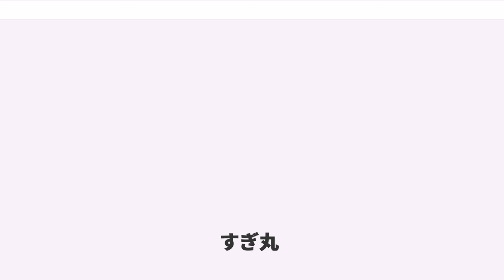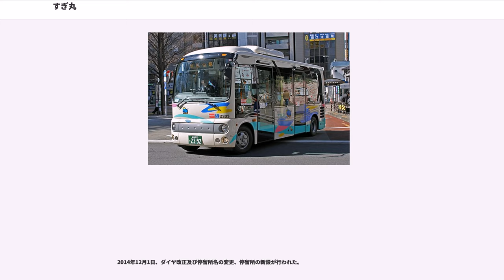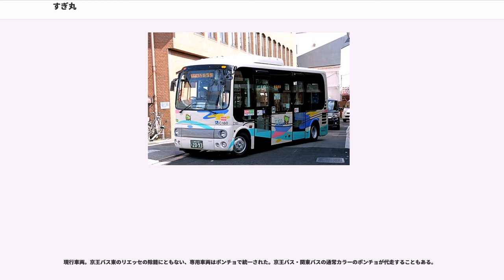すぎ丸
すぎ丸（すぎまる）は、東京都杉並区のコミュニティバス（南北バス）の愛称である。

「すぎ丸」はもともと杉並区のまちづくり振興のイメージキャラクターであり、それがコミュニティバスの愛称になった。車体にもすぎ丸のキャラクターが描かれており、バスごとにキャラクターの色が異なっている。

けやき路線（阿佐ヶ谷駅 - 浜田山駅）、さくら路線（浜田山駅南 - 下高井戸駅入口）、かえで路線（西荻窪駅 - 久我山駅）の3系統がある。

けやき路線とさくら路線は京王バス東・永福町営業所、かえで路線は関東バス五日市街道営業所に運行委託している。

2000年11月25日、「杉並区コミュニティバス」として阿佐ヶ谷駅 - 浜田山駅（のちのけやき路線）が開業した。

この路線が走る杉並区中南部の浜田山・成宗地区は、道路の幅が大変狭く、一般バスの乗り入れが困難なところが多い。このため、特に南北方向の交通が希薄であり、区役所などの公共施設が集中する阿佐谷に行くにも不便であった。こうした背景から、狭隘道路を走行できる小型車両を使用して交通不便地域を解消し、公共施設を連絡する手段をも兼ねたコミュニティバス路線を杉並区が主体となって運行することとなったのである。

。しかし、ムーバスやそれに習って開通した他のコミュニティバスと異なるのは、「地域内循環路線」ではなく、2つの離れた駅間を結ぶ往復路線ということである。綿密な現地調査に基づく適切な路線設定であったため、結果的に多くの利用者の獲得につながり、こうした形態のコミュニティバスが十分成立しうることを示した。

この路線の成功を受け、2004年に阿佐ヶ谷 - 浜田山線をけやき路線と命名し、さくら路線（浜田山駅南 - 下高井戸駅入口）を新設。さらに2008年にかえで路線（西荻窪駅 - 久我山駅）が開業し、現在は3ルート体制で運行している。

すぎ丸の開業後、周辺の一般バス路線において、車両の小型化によって積極的に隘路に乗り入れ、南北間の交通を補充するという趣旨の路線（高円寺駅 - 新高円寺駅 - 永福町、高45・新02）が登場しており、。

いずれも開業日と翌日は無料運行を行った。

2016年1月23日から3月21日まで、町おこしイベントとして開催されている「アニ×ウォーク2016 with それが声優!」の期間中、杉並区を舞台にしたアニメ「それが声優!」の主演を務めた声優ユニットイヤホンズによる車内アナウンスが行われていた。

2016年9月1日、かえで路線が関東バス青梅街道営業所から五日市街道営業所に移管された。

最初に開通した路線で、阿佐ヶ谷駅と浜田山駅を約25分で結ぶ。待避所の設置や急カーブの改善、一般ドライバー・歩行者への注意喚起を目的とした路面のカラー舗装など、十分な道路整備を行った上での開業となった。また、浜田山駅周辺は人通りが多いため、警備員を配置している。

運行頻度は15分間隔で、平日は浜田山発7時30分〜20時30分・阿佐ヶ谷発8時〜21時、休日は浜田山発8時〜19時・阿佐ヶ谷発8時〜19時30分までの運行。2008年よりPASMO/Suicaが利用可能。
2013年度の1日平均の乗車人数は1701人。

2001年12月1日に両方向各1箇所の停留所が増設された。

2002年3月31日まで入庫便は浜田山駅を経由しなかった。

2002年4月1日に運行時間帯が拡大された。

2013年11月より経由地である阿佐ヶ谷住宅の再開発工事が本格化したため、杉並税務署〜善福寺川緑地間では既存の停留所4箇所が廃止され、その代わりとして浜田山方向に臨時停留所が設置された。

2014年12月1日、ダイヤ改正及び停留所名の変更、停留所の新設が行われた。

片道約20分で結ぶ。2004年10月30日に柏の宮公園開園にあわせて開業された。

8時 - 19時までの30分間隔の運行。2008年12月よりPASMO/Suicaが利用可能となっている。

8時-19時までの20分間隔の運行。開業当初からPASMO/SUICAが利用可能。
上下線が3箇所で分離している。

すぎ丸専用カラーの小型車で運行される。

現行車両。京王バス東のリエッセの除籍にともない、専用車両はポンチョで統一された。京王バス・関東バスの通常カラーのポンチョが代走すること...